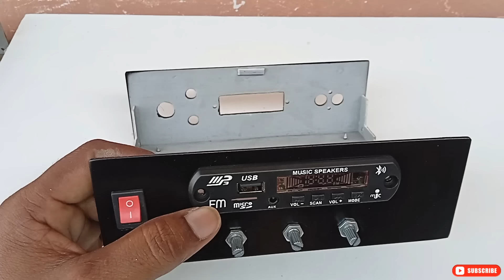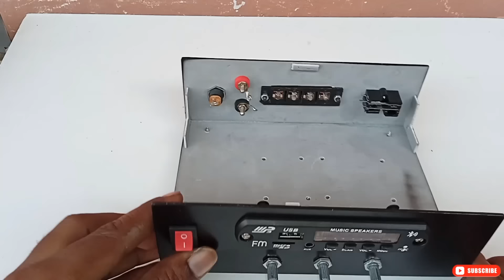how to make 2.1 class d amplifier 120watts make it home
how to make 2.1 class d amplifier

cabinet size:  width 7.5 inch  height 2.5inch
length 5.5inch